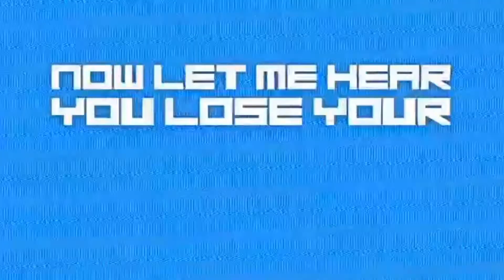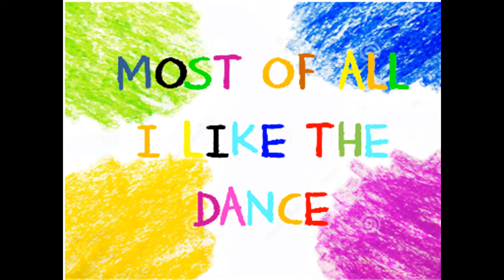Why our BOLLY BUBZ love Bollywood !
We offer dance classes for all ages, starting from the 3 yrs of age till seniors.

Bollywood Dance Studio, Perth